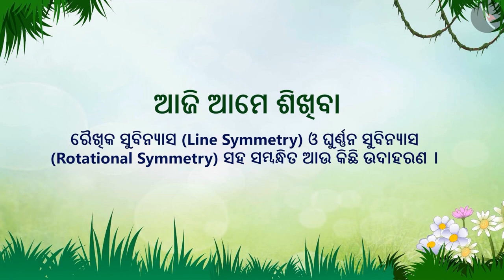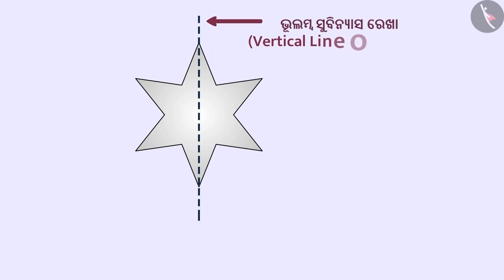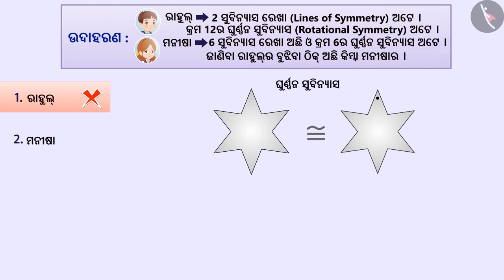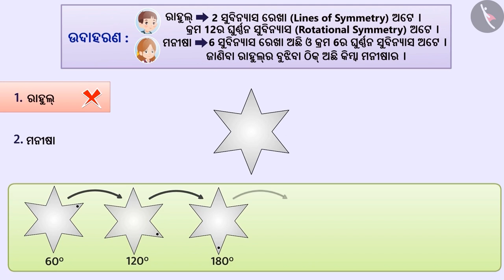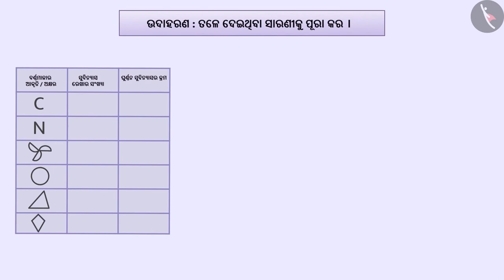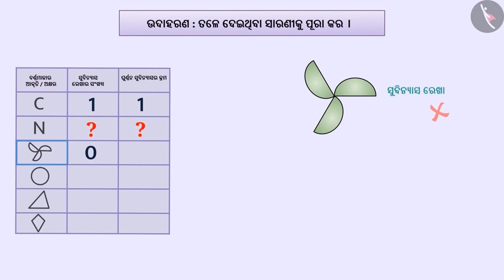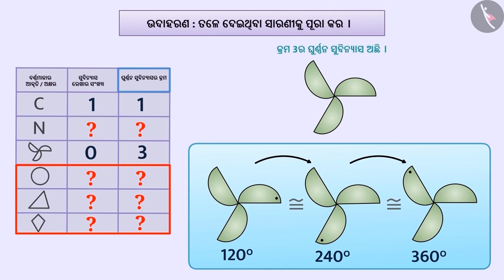ରେଖା ସମମିତି ଏବଂ ଘୂର୍ଣ୍ଣନ ସମମିତି | Part 3/3 | Line symmetry and rotational symmetry | Odia | Class 7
Class 7 | ରେଖା ସମମିତି ଏବଂ ଘୂର୍ଣ୍ଣନ ସମମିତି | Part 3/3 | Line symmetry and rotational symmetry | Odia | Class 7

TicTacLearn Video
Interactive Videos